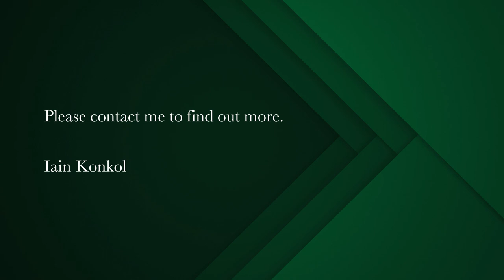1 bedroom studio apartment for sale in De Waterkant | Pam Golding properties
Heroic Harbouredge
Exclusive Mandate - Value in De Waterkant is what this listing represents. Boasting 64 squares 1 bed, 1 bath inclusive of a large terrace with skyline views, this apartment is the ideal investment. Rent out short-term and benefit from great rental returns. Communal gym and pool in the block. Bonus: 1 secure, undercover parking bay completes this attractive package! Property sold fully furnished! Viewing by appointment only.

Bordered by Ocean View drive and Somerset Road,  De Waterkant  is a stylish little pocket of historic buildings, cosmopolitan shops and restaurants. Built in the 19th century, the architectural style of the property for sale today is a mixture of Cape Dutch and Georgian, a result of the area's diverse cultural heritage. Today, this sought after area is a cobbled street shopper's delight, filled with coffee shops and interior design firms. Properties for sale in the area are within walking distance of a number of popular city bowl and Green Point attractions.